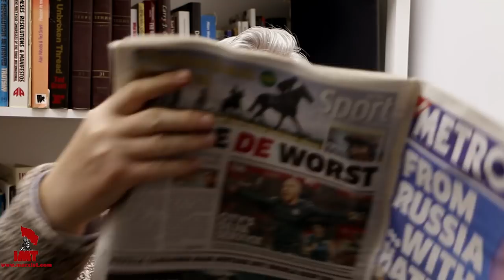May vs Putin: The mouse that roared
Alan Woods, editor of In Defence of Marxism, discusses the latest spy thriller: the attempted assassination of an MI6 double agent, Sergei Skripal, and his daughter in Salisbury, England.

The Tories are blaming the Kremlin. But what - or who - really lies behind this story?

Alan argues that there is something suspiciously theatrical about the use of nerve gas (a 'Cold War relic') to bump off an ex-spy.

Maintaining a sense of Cold War tension is certainly in the interests of the British ruling class, who are desperate to maintain the illusion that Britain is still a world power.